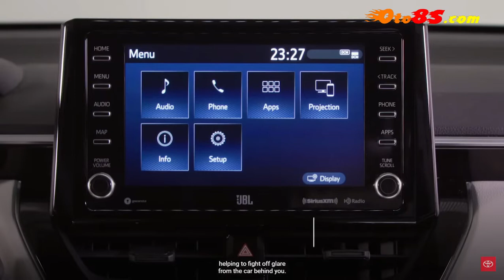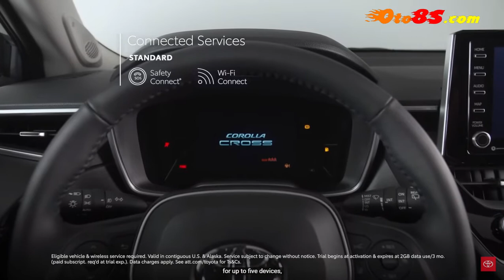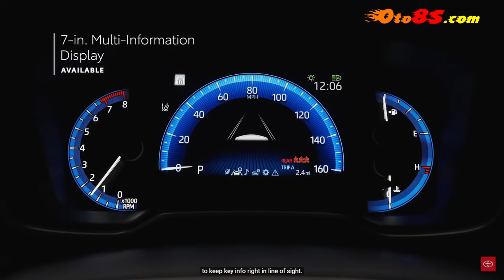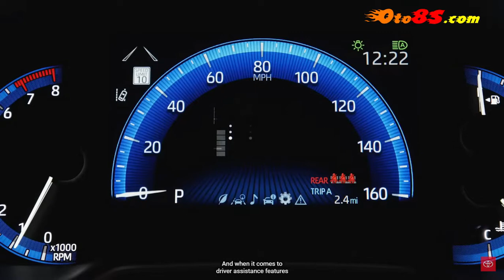Toyota Corolla Cross 2023 | xe Cross 2023 | giá xe Cross 2023 | lăn bánh Cross 2023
TỔNG QUAN XE TOYOTA COROLLA CROSS 2023
Đây là phiên bản ra mắt Corolla Cross 2023 hoàn toàn mới (năng động), mẫu SUV gia đình cỡ trung. Toyota đã giới thiệu Corolla Cross cho mẫu xe năm 2022 để phân chia không gian SUV giữa C-HR nhỏ hơn và RAV4 lớn hơn. Giống như mẫu sedan Corolla mà nó có cùng tên, Corolla Cross được thiết kế để cung cấp phương tiện di chuyển đơn giản, đáng tin cậy và giá cả phải chăng. Hệ thống truyền động hybrid mà Toyota công bố tại buổi ra mắt xe có thể sẽ có mặt trên thị trường Việt Nam trong năm nay. Đối thủ Corolla Cross 2023: Subaru Crosstrek, Honda HR-V 2023, Kia Seltos 2023, Nissan Kicks 2023 và Tucson 2023... Đây cũng là mẫu ô tô phổ thông đầu tiên tại Việt Nam sử dụng động cơ Hybrid. Corolla Cross được nhập nguyên chiếc từ Thái Lan với 3 phiên bản chính, trong đó bản cao cấp nhất là Toyota Corolla Cross 1.8 HEV HV AT (Hybrid). Cross 2023 có tất cả ba phiên bản: Cross 1.8G, Cross 1.8V và Cross 1.8HV. Cùng oto8s.com tìm hiểu xem Cross 2023 có gì?
GIÁ XE TOYOTA CROSS 2023 THÁNG 11/2023
Giá Xe Cross 2023 1.8G - 746 Tr
Giá Xe Cross 2023 1.8V - 846 Tr
Giá Xe Cross 2023 1.8HV - 936 Tr
Giá Toyota Corolla Cross 2023 , giá Cross 2023 , giá xe Cross 2023 , giá xe Cross 2023 , giá lăn bánh Cross 2023